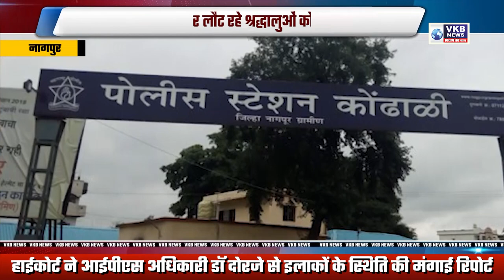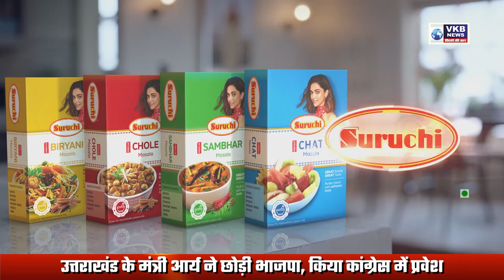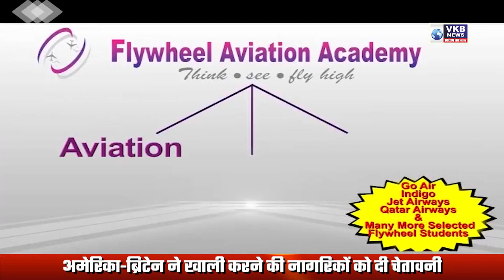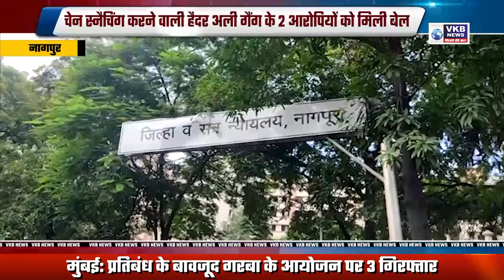मेडिकल में दलालों का बाजार